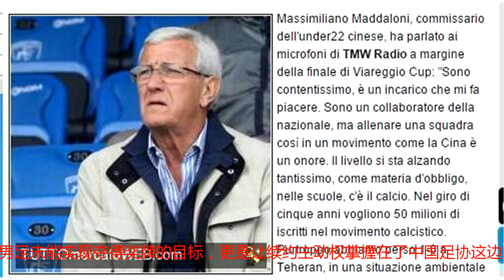里皮压力山大！只剩亚洲杯成救命稻草，若续约2000万欧年薪谁掏？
近日，中国足协公布了国家队最新一期集训名单，其中最大的变化是里皮重召了李学鹏、郜林、于汉超和冯潇霆四名恒大国脚，再加上郑智、曾诚和张琳芃，这次就用7名恒大国脚。最为关键的是，恒大这些国脚大多数都是老将，也让外界看到了里皮选人的保守和谨慎。里皮选拔这一期的国家队球员，主要是为了备战明年的亚洲杯赛事，而这也是里皮教练团队续约的最后机会。2016年10月，中国足协和里皮教练团队签约，合同期限为两年半，而2019年年初的亚洲杯就是里皮教练团队的大考。在今年1月份的U23亚洲杯、3月份的中国杯和8月份的亚运会男足三项赛事中，里皮教练团队的执教成绩并不是很理想，其中中国杯连续两场比赛出现惨案和亚运会男足未能实现夺得奖牌的目标，更是让续约主动权掌握在了中国足协这边，里皮教练团队的执教压力也是越来越大。在最近一年多以来，里皮多次接受媒体采访表示自己及其教练成员愿意和中国足协续约，但是中国足协方面也要看到里皮教练团队的带队成绩，而现在只剩下亚洲杯这个续约筹码。而里皮教练团队之所以愿意续约，很大程度上是跟高额年薪有关。里皮教练团队的年薪高达2000万欧元，其中450万欧元由中国足协支付，另外的1550万欧